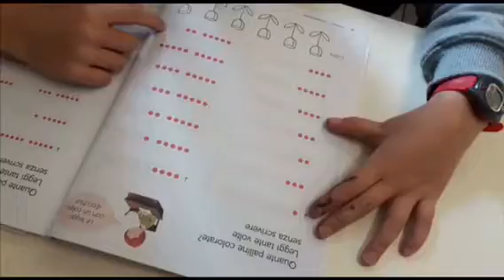Contiamo con il metodo analogico con lo strumento e in palestra